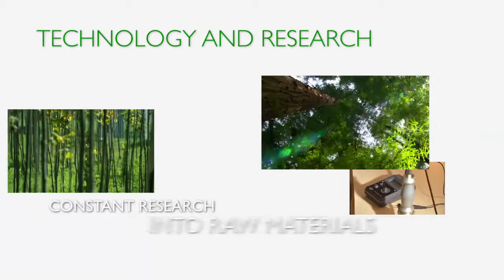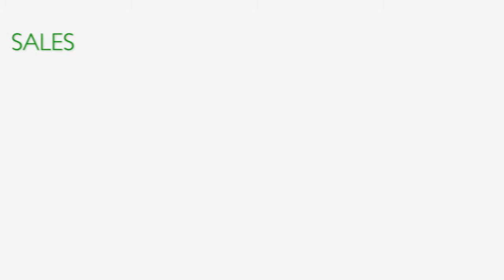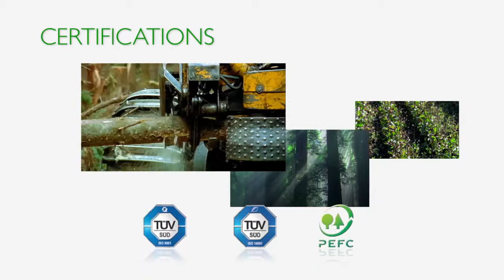Garofoli Group - Company Profile | en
The Garofoli Group is a world leader in the design, construction and sale of doors, with particular emphasis on solid wood doors. The Group, led by founder Fernando Garofoli and his sons, operates within the top segment of the market; its products are an excellent representation of the "Made in Italy" movement throughout the world.

In addition to the wide selection of doors, with a gamma of models and solutions that range from the classic solid wood door to designer doors in aluminium with stainless steel finish, the Garofoli Group also produces a myriad of coordinated products that guarantee unlimited decorating possibilities. In fact, our doors can be coordinated with parquet flooring, boiserie panels, walk-in closets and baseboards that offer versatility and flexibility in mixing and matching to meet the needs of even the most demanding interior designers.